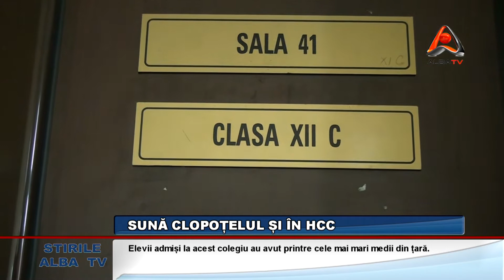SUNA CLOPOTELUL SI IN HCC